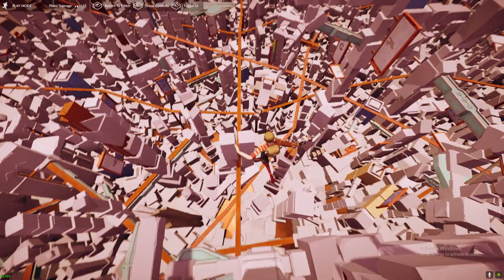CYBERCITY 2088 - Worlds Adrift island creator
Experience true physics based swinging.